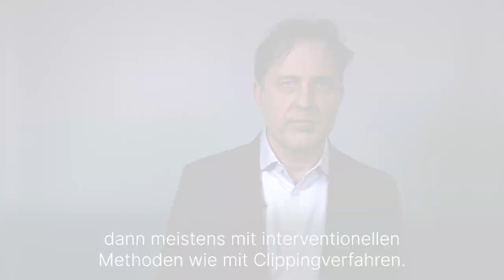Was ist eine Mitralklappeninsuffizienz? - Medizin ABC | Asklepios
Die Mitralklappe ist eine von vier Herzklappen. Ist die Mitralklappe undicht, kommt es zu einem teilweisen Rückfluss des Blutes in Richtung der Lungen. Dadurch muss das Herz vermehrt arbeiten, um seine Pumpleistung zu erhalten. Durch den Blutrückstau in der Lunge entsteht bei vielen Betroffenen eine Kurzatmigkeit, die vor allem bei Belastung zustande kommt. Privatdozent Dr. Tudor Constantin Pörner, Chefarzt für Kardiologie und Pneumologie an der Asklepios Klinik Wandsbek erklärt, was eine Mitralklappeninsuffizienz ist.

Privatdozent Dr. Tudor Constantin Pörner, Chefarzt für Kardiologie und Pneumologie an der Asklepios Klinik Wandsbek